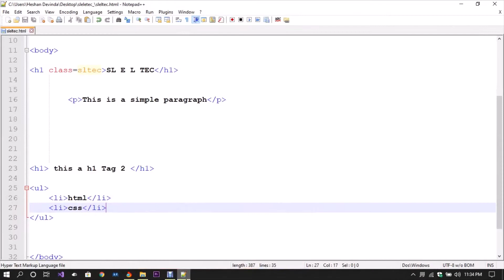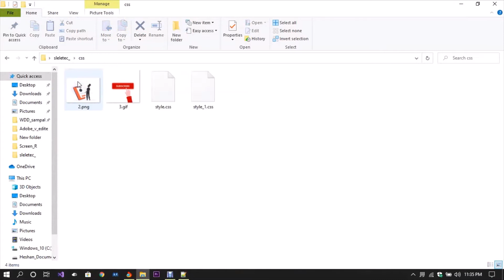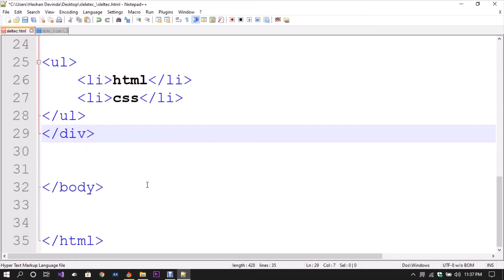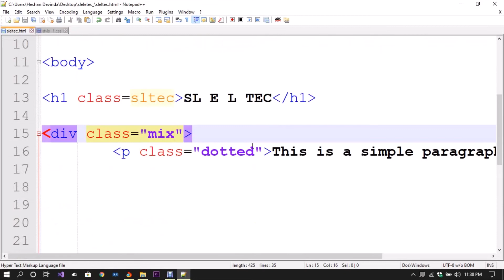CSS 04(How to web site border-style add)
This video:- How to web site border-style add